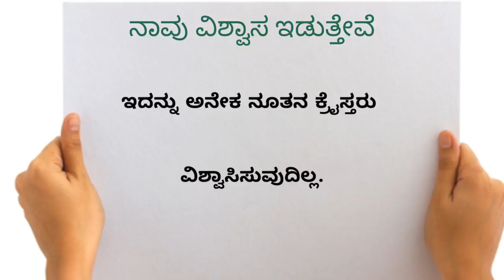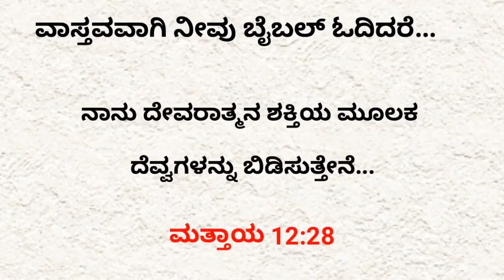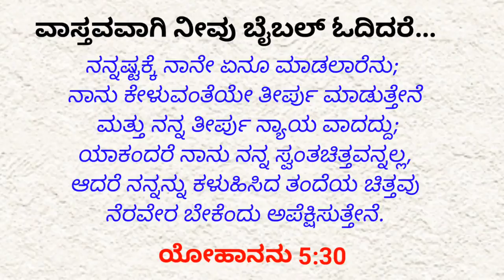*[ಕನ್ನಡ Kannada] Do Muslim believe in Jesus? ಮುಸ್ಲಿಮರು ಯೇಸುಕ್ರಿಸ್ತರಲ್ಲಿ ವಿಶ್ವಾಸಿಸುತ್ತಾರೆಯೇ?* YouTube